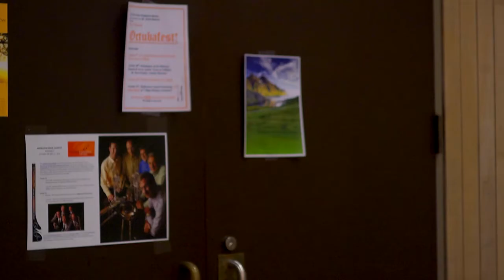META Initiative Part II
Music Education and Technology Advancement founder Travis Merriweather encourages UTSA administration to permanently fund the META initiative. Written by UTSA student Travis Merriweather. Produced and Directed by UTSA Video Production Group - Senior Producer Gerard Bustos, with James Borrego, Ernest Hernandez, Spencer Jones and Stephen Matthews.